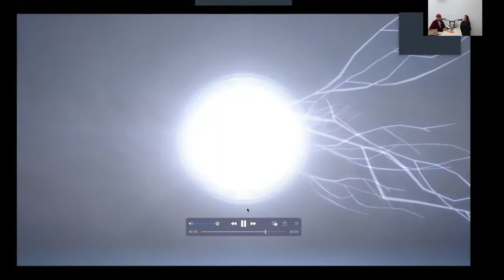EP9 Chicago Archery to the point talks women in bowhunting and dehydrated food and more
Chicago Archery's Bob talks with Katie on women starting in archery, getting into bowhunting and how to prepare to be successful. They taste some dehydrated food and more.